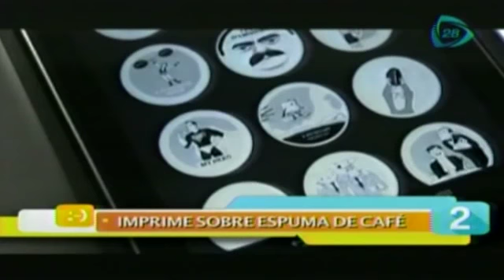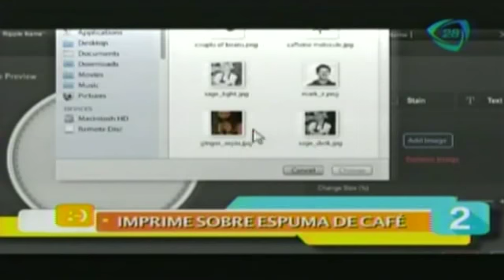Las 5 maravillas del día 01 de julio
El día de hoy te presentamos las 5 maravillas.
01de julio 2015.